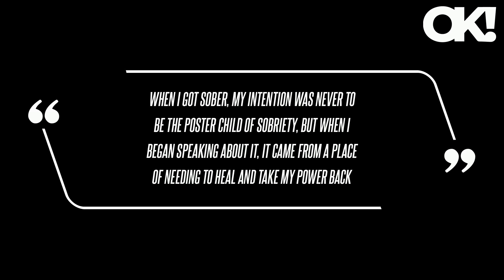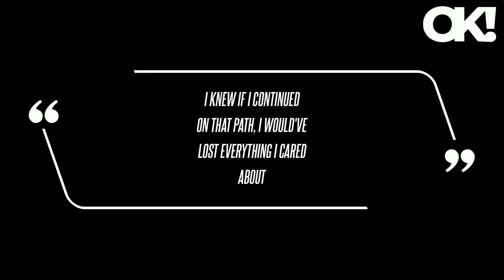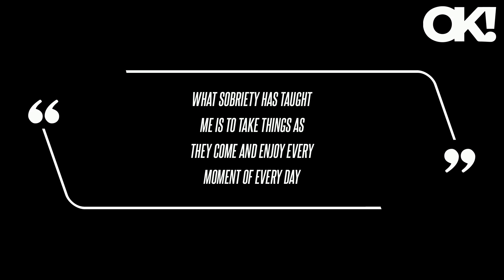Lucy Hale Admits 'Pretty Little Liars' Saved Her Life During Alcohol Addiction: 'I Don't Know If I W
Lucy Hale Admits 'Pretty Little Liars' Saved Her Life During Alcohol Addiction: 'I Don't Know If I Would've Made It' Without the Show